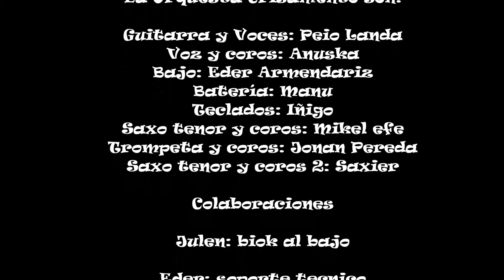ORQUESTA CRISANTEMO - "Walk of life"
Tema de DIRE STRAITS versioneado por la Orquesta Crisantemo en el concierto del día de Santa Cruz ofrecido en Somera - Galdakao.